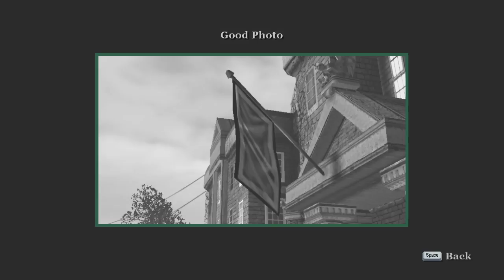Let's Play: Bully cu CasperFP Ep. 12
Intrebari:

1. Q:Casper, cu ce filmezi/editezi?
   A:Filmez cu Fraps si editez in PowerDirector Pro 10. (Tutorial pe channel)

2. Q:Unde te pot contacta?
   A:Pe youtube prin PM(Mesaj Privat). Nu dau ID-uri de mess/skype.

3. Q:Pot face un episod/serie cu tine?
   A:Nu fac cu persoane care nu le cunosc si cu copii care vor doar faima.

Cititi tot timpul descrierea. Nu am chef sa puneti intrebari in comenturi din cele care le-am pus eu sus si restu lucrurilor. O zi buna :)